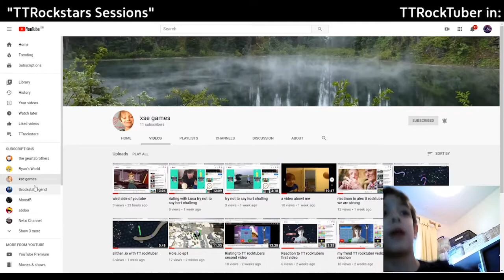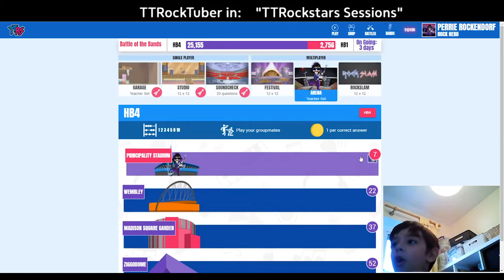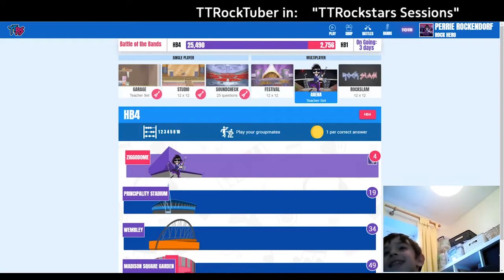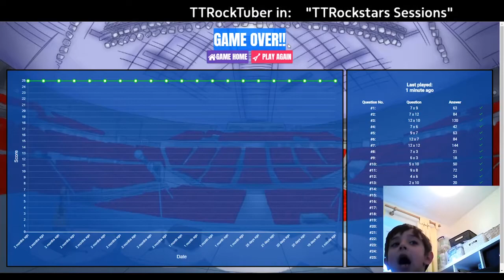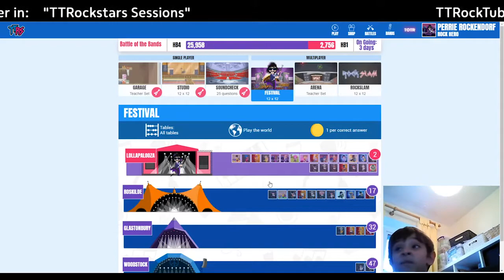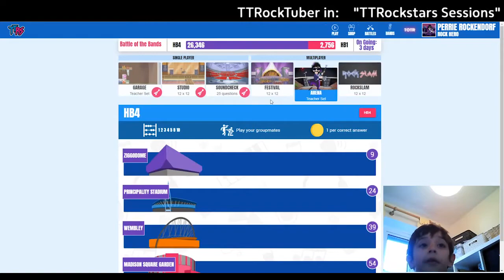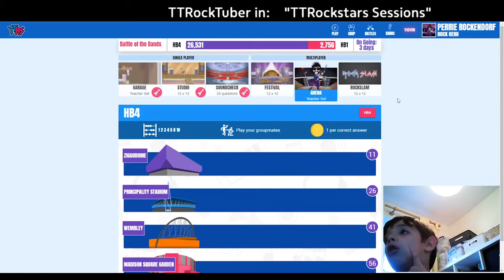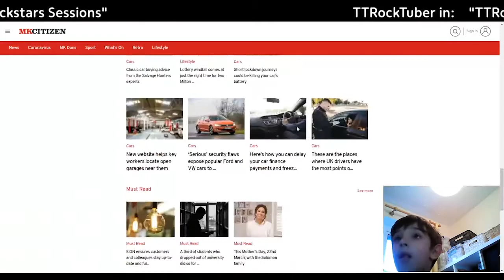Playing TTRockstars with XSE Games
Another great TTRockstars session with my YouTuber friend XSE Games. Check us out!